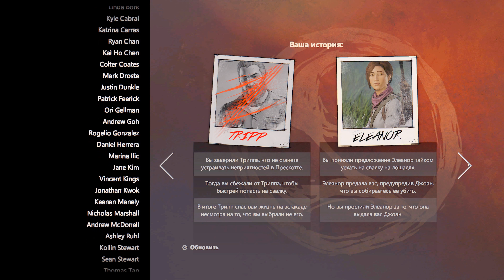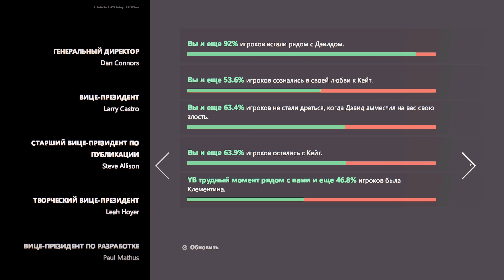The Walking Dead A New Frontier 30 прохождение walkthrough